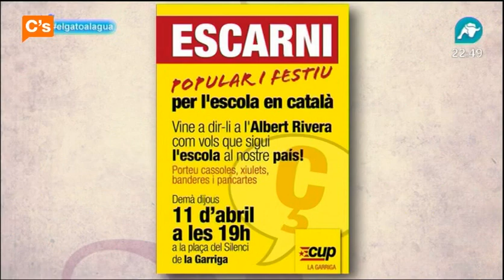C's - Albert Rivera en 'El gato al agua' - El Escarnio -. 12-04-2013